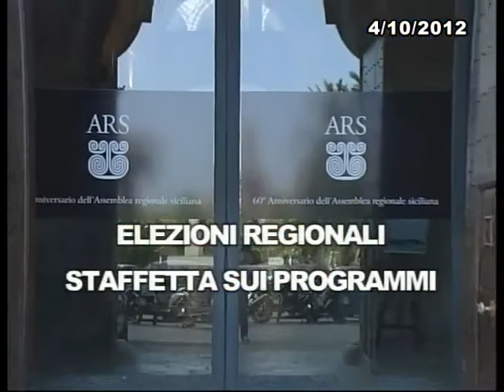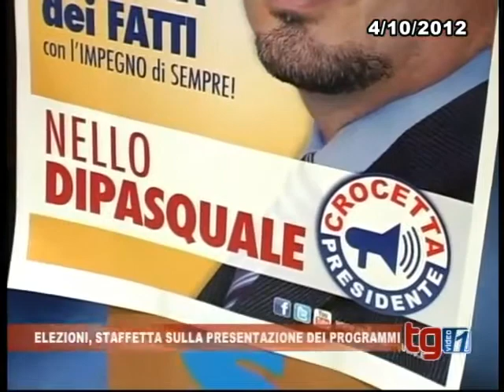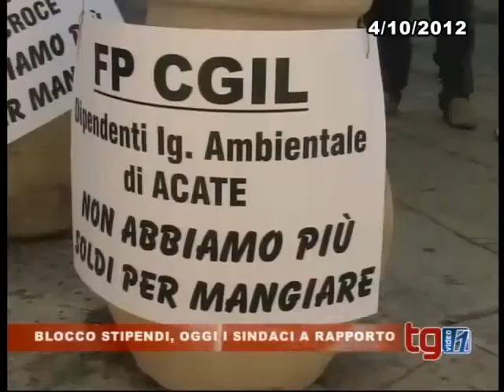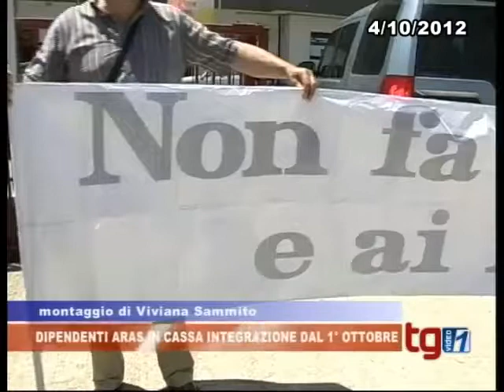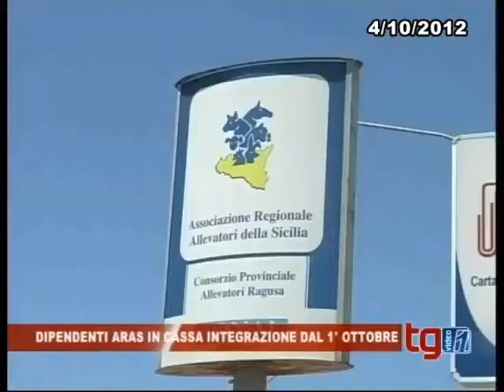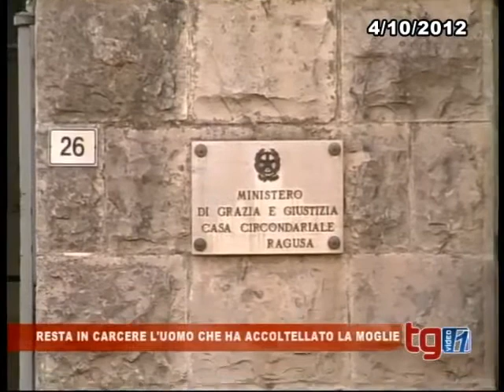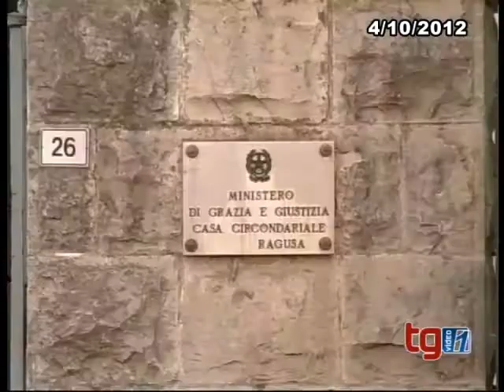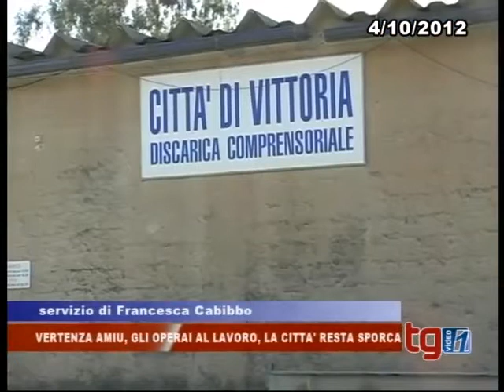TG 4 10 12